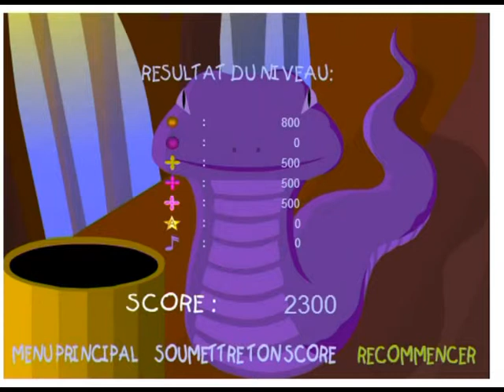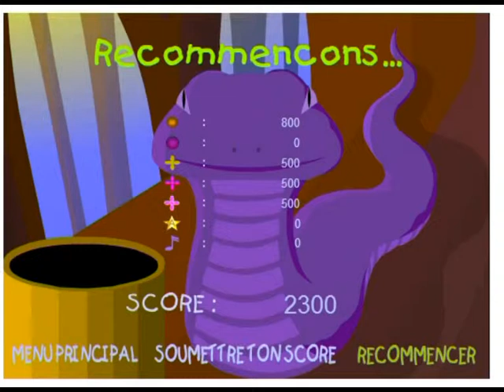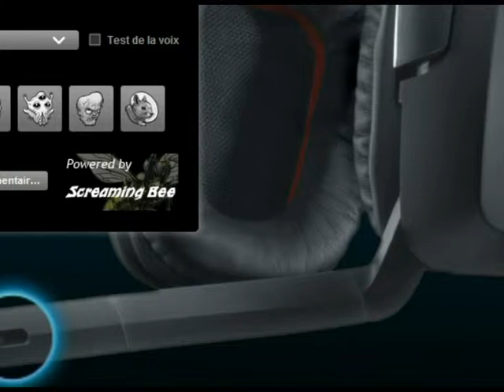écureuil Flash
lol